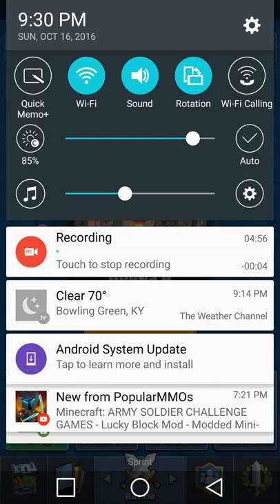Clash Royale 2